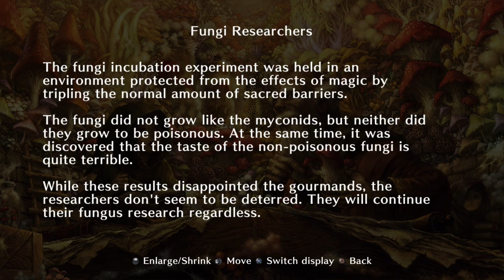PS3 Dragon's Crown - #9: Delicacy Eating